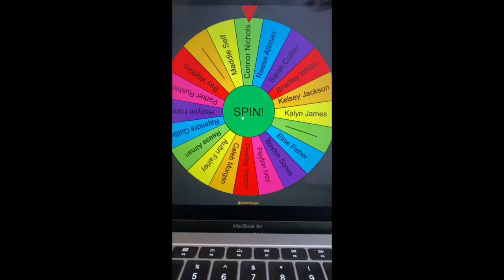Distance Learner of the week 4-20-24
Distance learner of the week